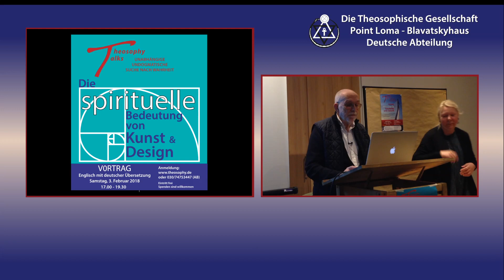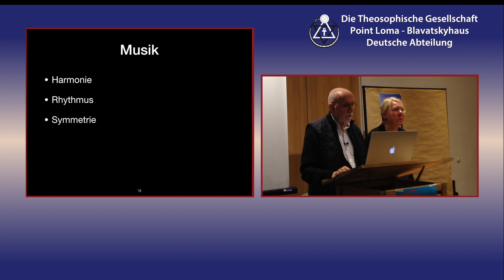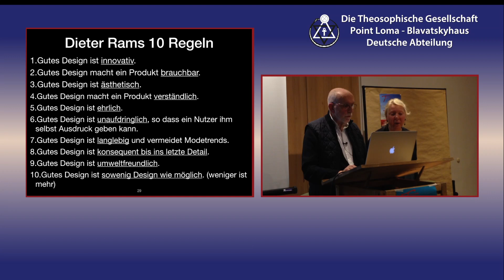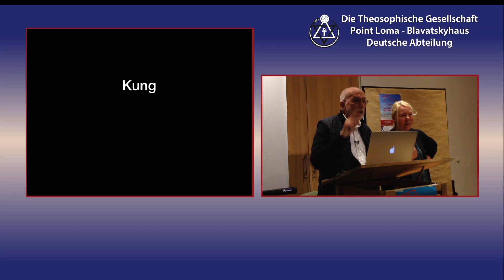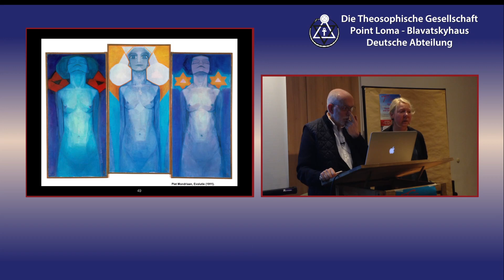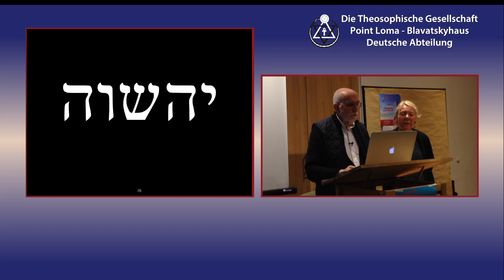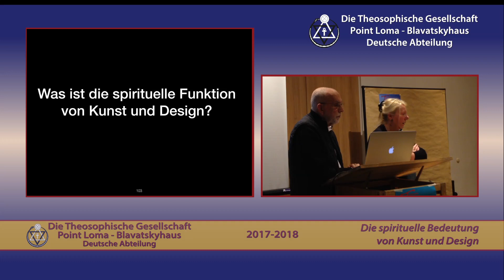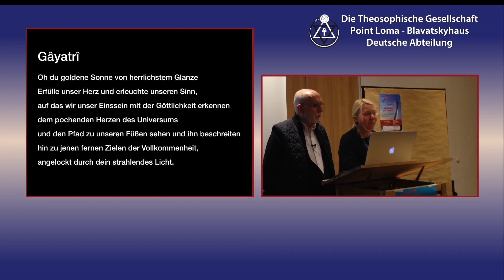Die spirituelle Bedeutung von Kunst und Design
Vortragtitel: Die spirituelle Bedeutung von Kunst und Design
Vortragreihe: Vortrags- und Gesprächsreihe 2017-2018
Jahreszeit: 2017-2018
Sprecher: Herman C. Vermeulen
Datum: 03. Februar 2018
Spielzeit: 119’07
Kapitelliste:

 0:00:00 Start
 0:09:57 Ist Inspiration trainierbar?
 0:19:23 Verhaltnis zu was:
 0:30:48 Dieter Rams 10 Regeln
 0:39:51 Fragen?
 0:48:21 Teil 2
 1:00:37 Spiritualitat die Quelle von Kreativitat
 1:12:50 Piet Mondriaan (Theosoph)
 1:27:14 Die Neue Darstellung in der Architektur
 1:37:15 Fragen?

Ende der Kapitelliste.
Ort: Econtel Hotel - Berlin - DE
Organisation: Theosophische Gesellschaft - Blavatskyhaus